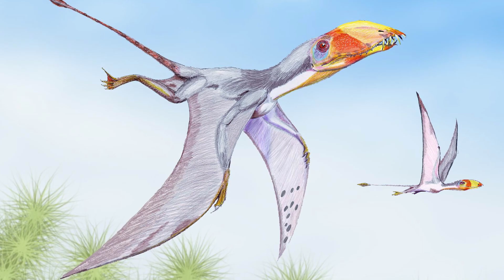Could Pterosaurs Survive Nowadays?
Pterosaurs were flying reptiles. They have often been called dinosaurs in the past, but this is untrue. They were related to dinosaurs but weren't technically dinosaurs as they evolved on a separate branch of the evolutionary reptile tree. After insects, they were the second group of animals ever to have evolved the use of powered flight, flapping their wings to propel them through the air rather than just gliding or leaping from a height. The success of this group of animals is shown by the length of time they existed on the planet. They spanned most of the Mesozoic era which encompassed the Triassic, Jurassic, and Cretaceous periods from 228 to 66 million years ago.
Today we ask the question, could pterosaurs survive nowadays?